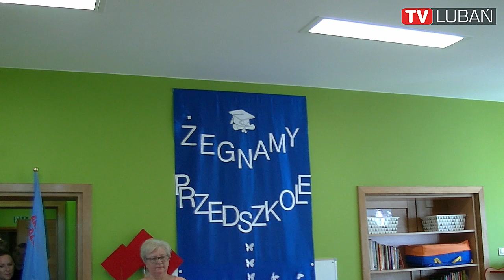Pożegnanie z Akademią Malucha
Dla najstarszych przedszkolaków z Niepublicznego Przedszkola Językowego Akademia Malucha w Lubaniu, zakończył się jeden z pierwszych, ale jakże ważnych etapów edukacji.